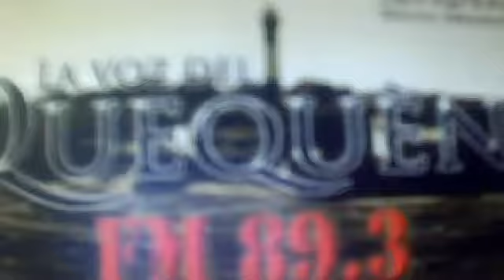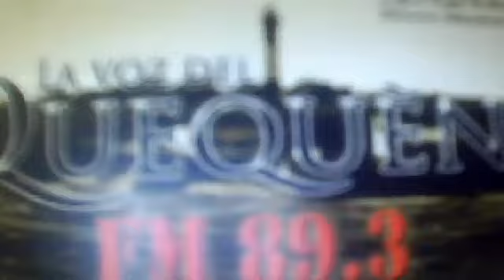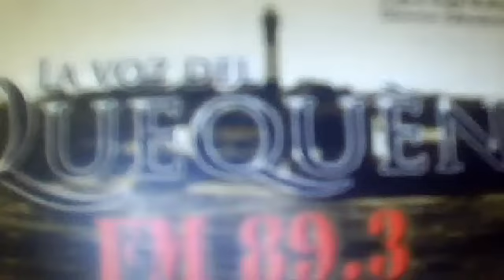NOTA-DIEGO LOPEZ RODRIGUES-SECRETARIO DE GOBIERNO